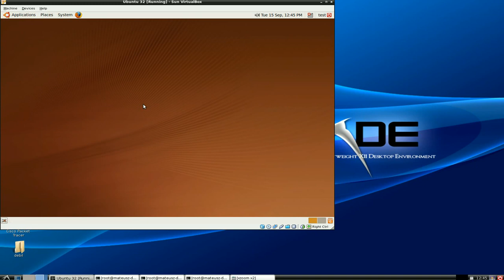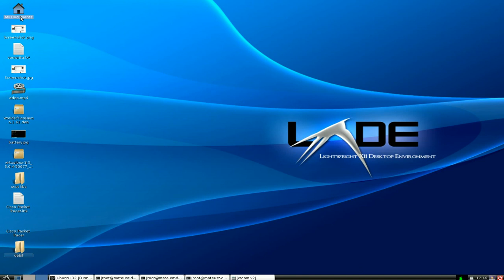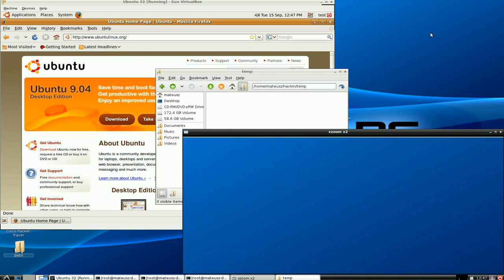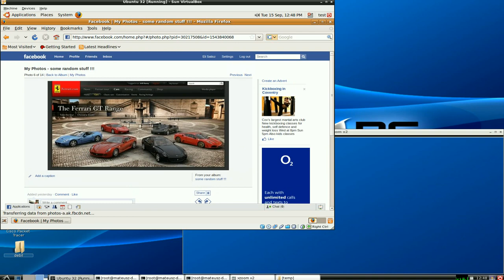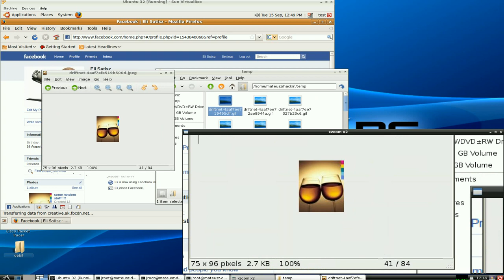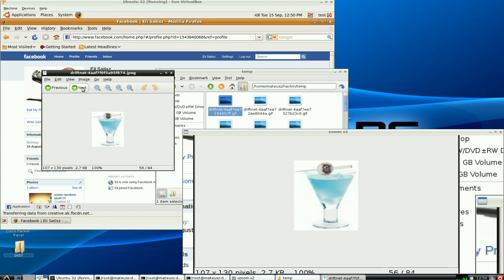MITM attack (grabbing pictures from someone's facebook)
a simple way how to intercept someone's images from for example facebook. Involves a partial man-in-the-middle attack (as I don't intercept any ssl connections like for example cain & abel does). Everything is done on the local network. Hope its clear